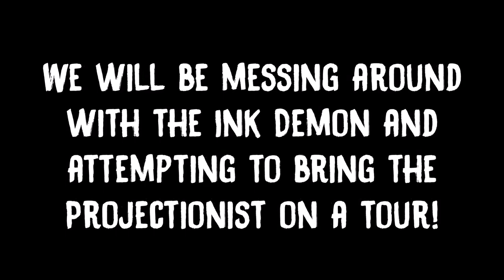Quick Announcement- Bendy Stream!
Unsure of the time yet, but it may be around 6-7 PM EST. :) An announcement will go up when we are live!